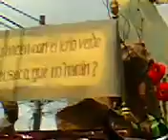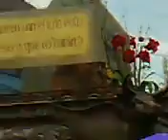Jesús Nazareno de la Justicia 2012 - "El Penitente" (Pedro Donis Flores)